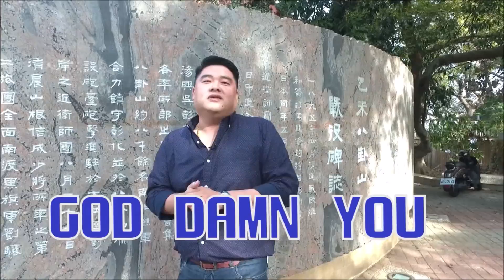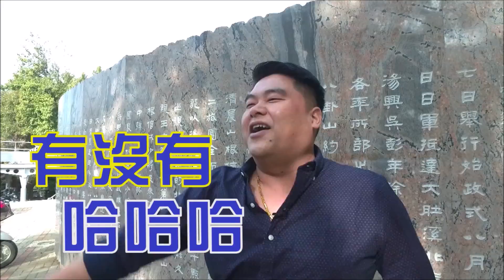好孩子不要學!!! 中外"髒話文化大不同"? 呂捷老師這麼說....|【呂讀台灣番外篇】20190307 | 三立新聞台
雙周日20:00 三立新聞台 跟著主播王偊菁 補教名師呂捷用腳讀歷史。